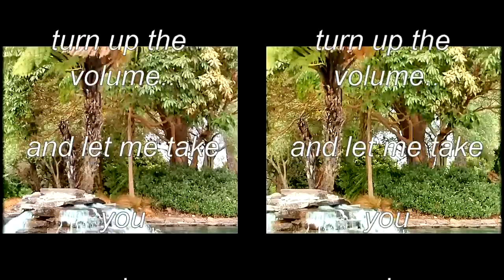3D: The Drive 2nd Edition in 3D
A 3D crossview film in hyperstereo.